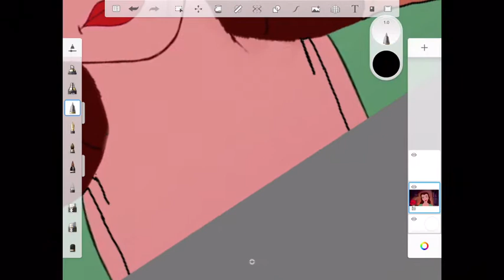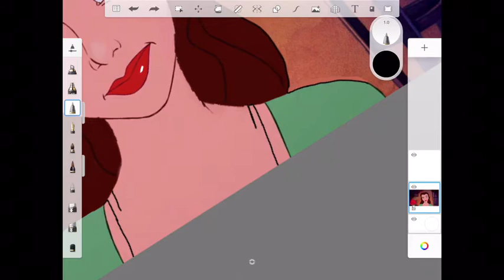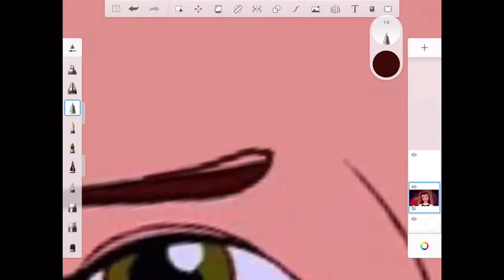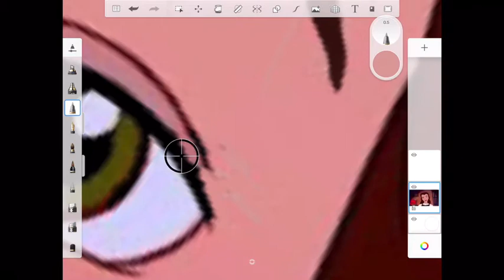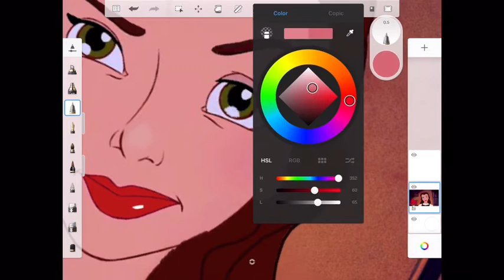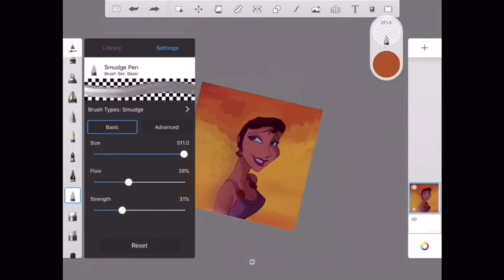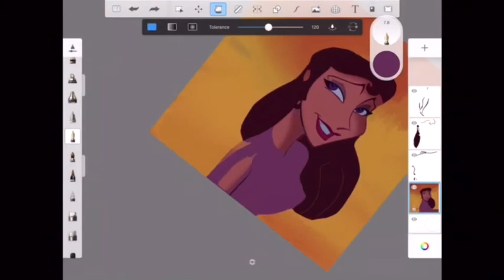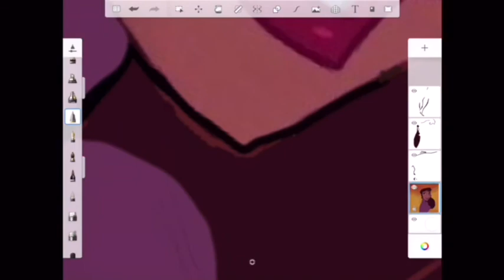Giving belle and meg a makeover